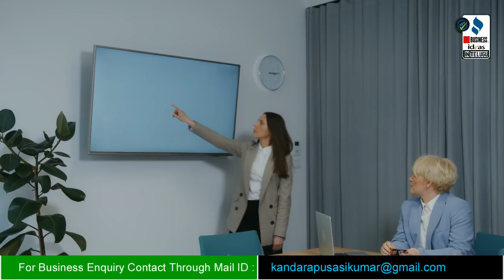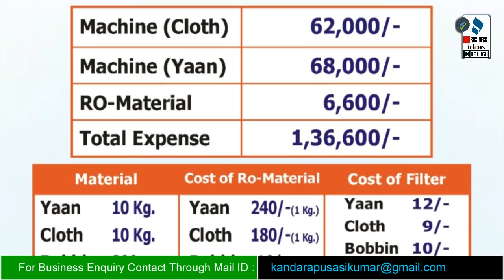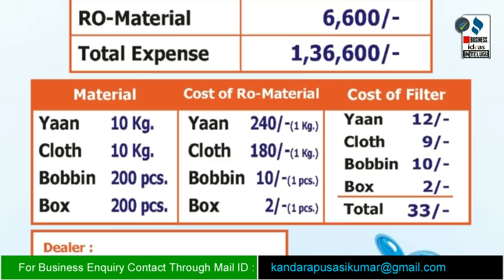బిజినెస్ ! Small business ideas! New business idea's! business ideas ! Low Investment Business Idea